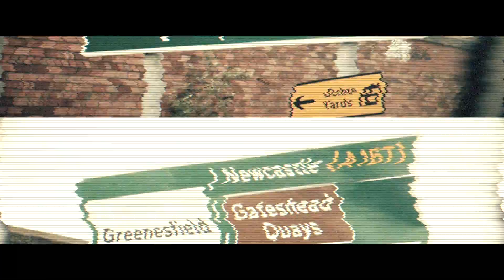Revival Black - Hold Me Down (Official Video)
Hold Me Down by Revival Black
Taken from the debut album, Step In Line

Revival Black are:
Dan Byrne - Lead Vocals
Alan Rimmer - Lead Guitar / Rhythm Guitar
Adam Kerbache - Rhythm Guitar / Lead Guitar / Backing Vocals
Jamie Hayward - Bass / Backing Vocals
Ash Janes - Drums / Backing Vocals

Endorsements:
Charvel Guitars, Gretsch Guitars, EVH Amplification, Blackstar Amplification, London Drum Stick Co, Cloven Hoof Rum

Footage by: Luke Bravin (Shot In The Dark Media)
Edited by: Revival Black